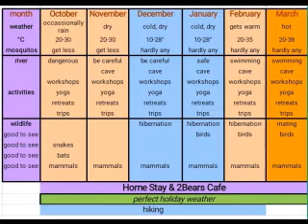Mu Aye Pu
2 rescued bear cubs need bigger cage and enclosure